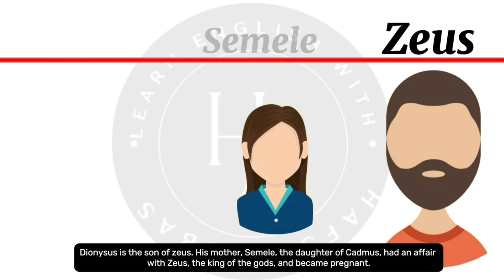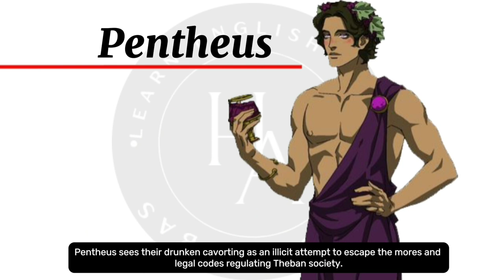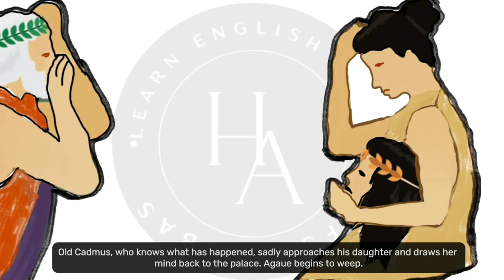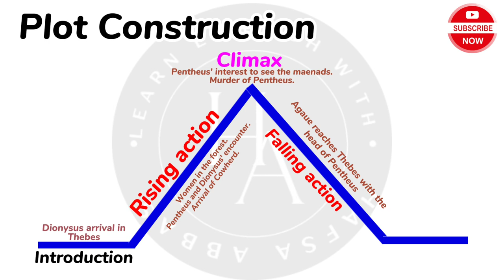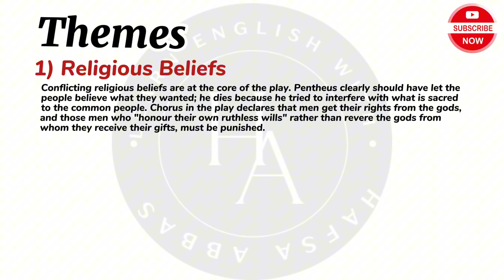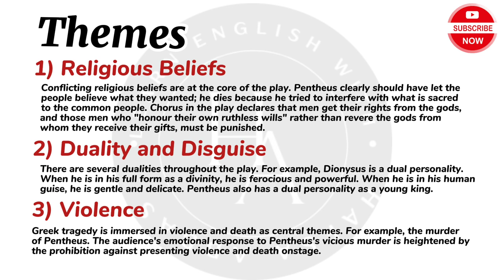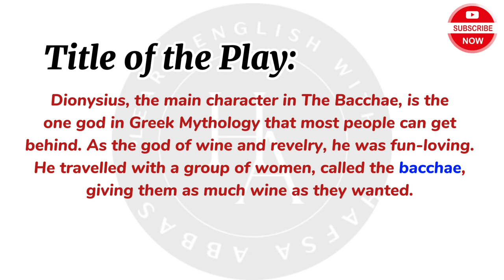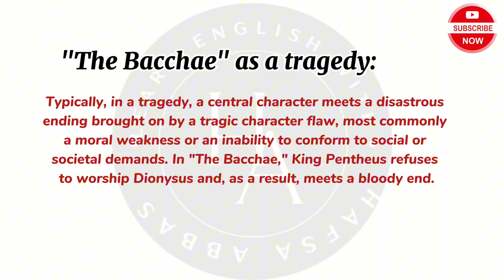[Engsub]"The Bacchae" by Euripides| Summary and Analysis in Hindi/Urdu